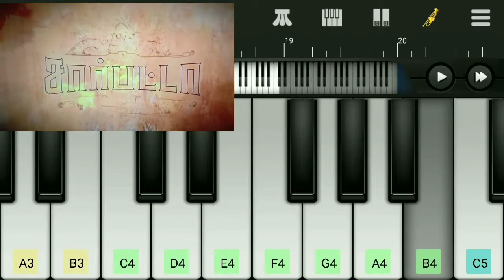sarpatta parambarai title bgm | keyboard cover | santhosnarayanan | pa.ranjith | arya | piano music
Hi guys i was played sarpatta parambarai movie title bgm  in perfect piano ...
hear the music then enjoyed 😍😍
Better experience use head phone🎧